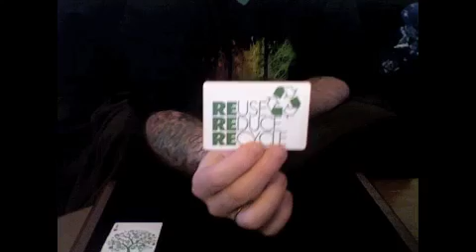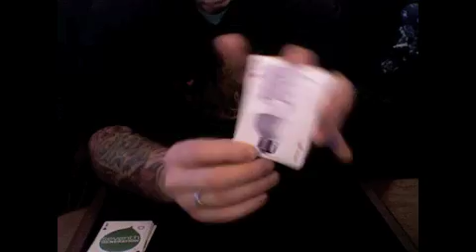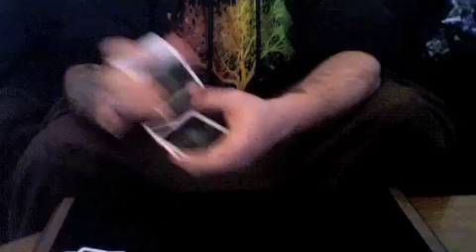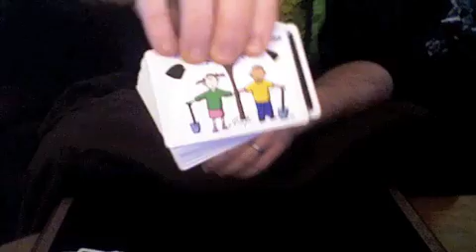The Trees #2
The Trees